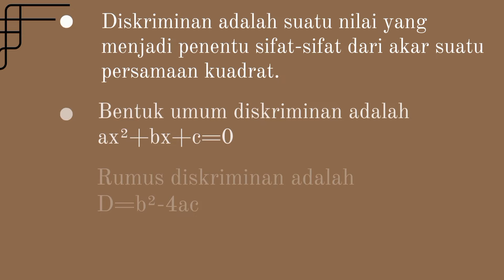Menentukan nilai diskriminasi dari persamaan kuadrat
Cara menentukan nilai diskriminasi suatu persamaan yang dibuat eilen kelas 9.1 SMPN 1 Meral